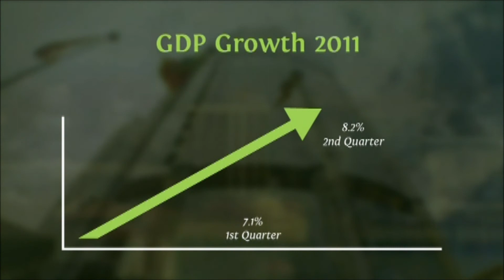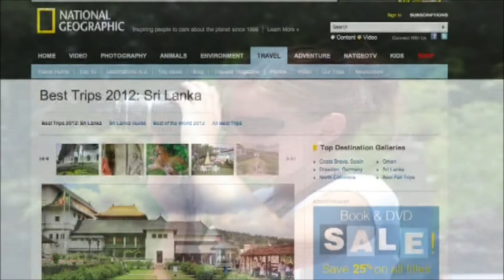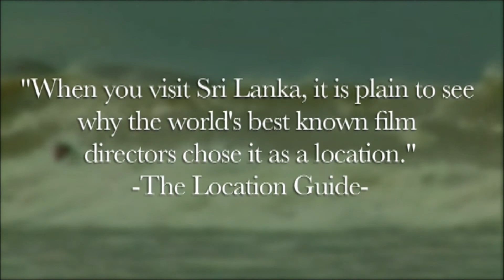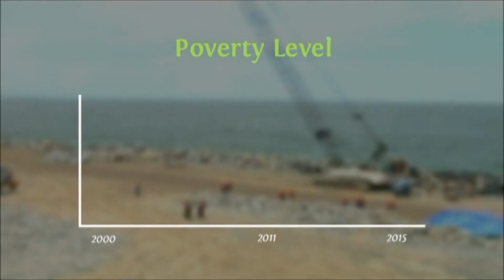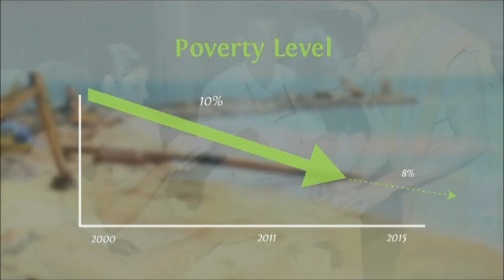Sri Lanka - The Wonder of Asia - 2012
Since May 2009, Sri Lanka has experienced tremendous political, social and economic transformation. The country has been rejuvenated by a renewed commitment to peace, reconciliation , and prosperity. This short documentary produced in February 2012 updates you about the success story of Sri Lanka , the Wonder of Asia.